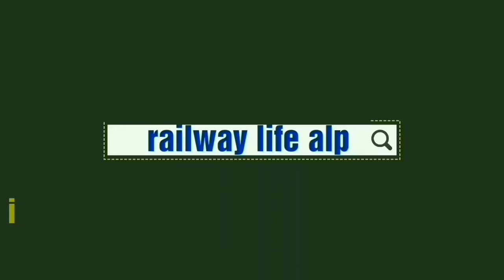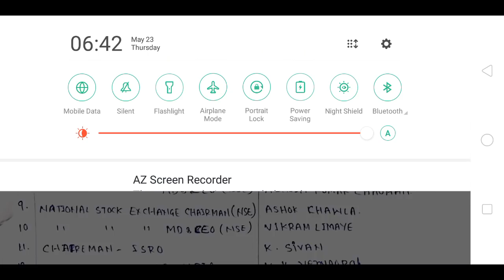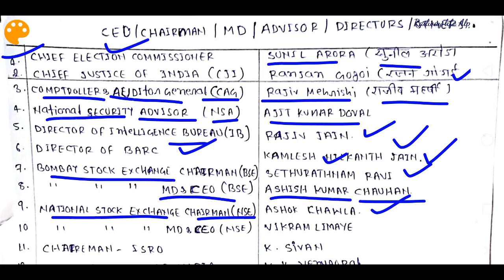RRB JE / NTPC Special Topic:- Chairman/MD & CEO/DIRECTOR/ PRESIDENT/ COMMISSIONER india organization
RRB JE & NTPC Special Topic for All institution head in india as a current affairs 2019. chairman of the all organization also president And MD & CEO of company secretary of government body include.
in this video following topic include

i) Chairman of all main institution like SBI LIC NABARD PTI chairman sebi chairman and TRAI chairman IRDA chairman ICC chairman IPL chairman BSE & NSE chairman etc.
ii) president of FIFA & president of IOC president of CII and president of ficci etc.
iii) lokpal of India.
iv) CJI CAG & NSA head of india.